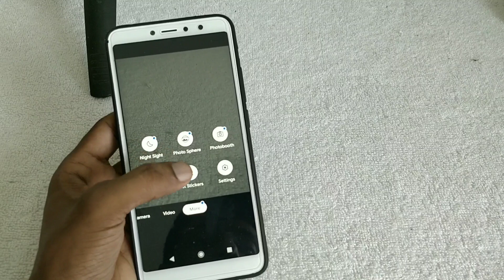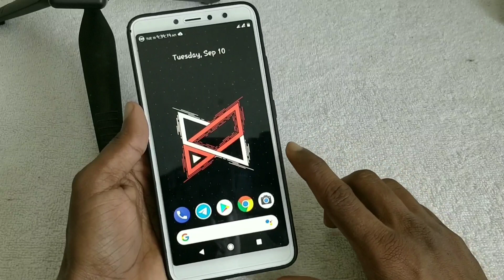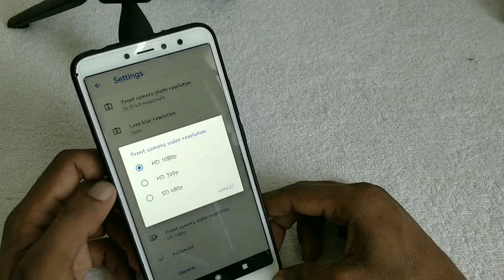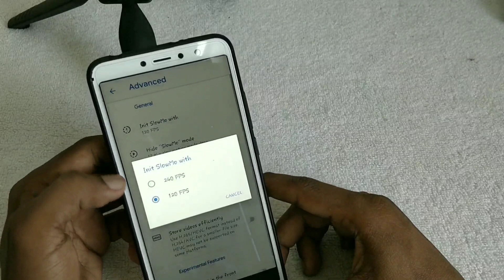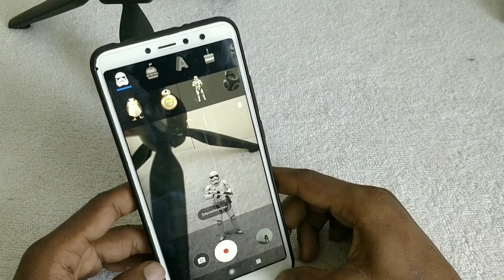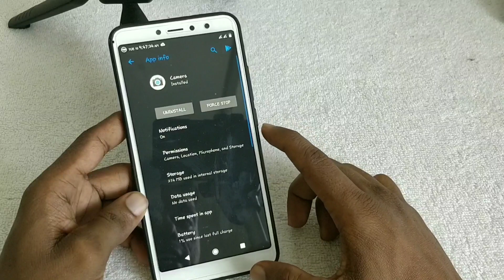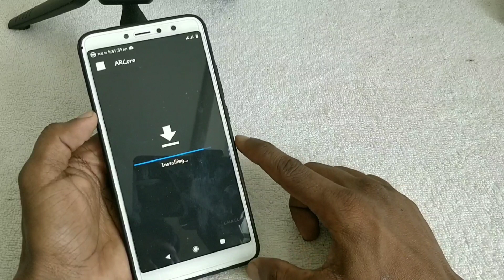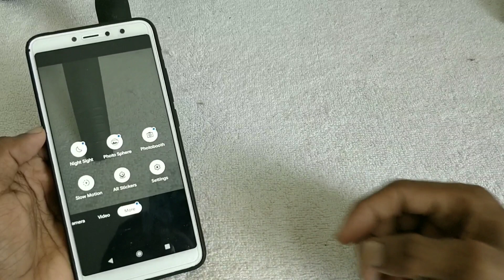Redmi S2/Y2: How to Install Gcam with AR Stickers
Install GoogleCamera with AR_Sticker Support on RedmiY2

Gcam Link: Update Soon

Track Info:

Title: Islands
Artist: Pyrosion
Genre: R&B & Soul
Mood: Calm